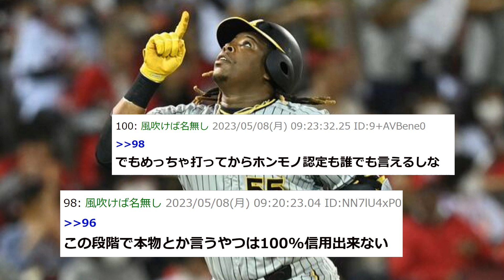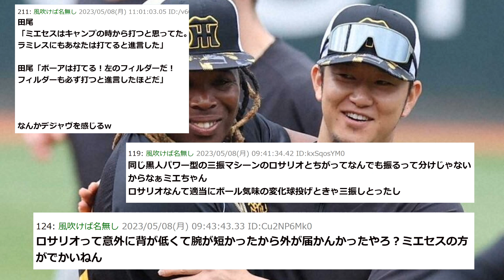【阪神】ミエセスは本物！土井正博氏が認めた、崩されても立て直せる理想的な「割れ」【2chスレ】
ホームラン、ミエちゃん、広島、ドミニカ、助っ人、守備、エラー、大山、佐藤、近本、中野、ライト、井上、森下

-コメント-
この段階で本物とか言うやつは100%信用出来ない。
でもめっちゃ打ってからホンモノ認定も誰でも言えるしな。
ミエセスがいつまで持つかやなぁ、ただでさえノイジー冷えかけやから両翼死んだらキツい。
別に持つ持たない関係なしにミエセスは使う価値がある、スイングスピード速いのは魅力しかない、アへ単ノイジー(4試合連続安打)はポイーで。
レフトをミエセスにしたいよな、ノイジーは今のままなら小野寺辺りでも代用出来るし
岡田がOPSとか知ってんのか分からんけど。
ミエセスは謎に評価上がってきてるな。
ミエセスは打撃はともかく、守備ではこの間の打球の追い方見てたら、そう遠くないうちにやらかしそうやけどな。
ミエセスはストレート振り遅れが気になる。
ミエセスは田尾がめちゃ推してるから大丈夫やとはならんのよなあ。
同じ黒人パワー型の三振マシーンのロサリオとちがってなんでも振るって分けじゃないからなぁミエちゃん、ロサリオなんて適当にボール気味の変化球投げときゃ三振しとったし。
ロサリオって意外に背が低くて腕が短かったから外が届かんかったやろ、ミエセスの方がでかいねん。
田尾、ミエセスはキャンプの時から打つと思ってた、ラミレスにもあなたは打てると進言した、田尾ボーアは打てる、左のフィルダーだ、フィルダーも必ず打つと進言したほどだ、なんかデジャヴを感じるw